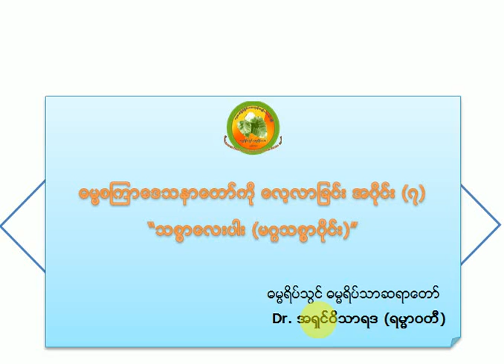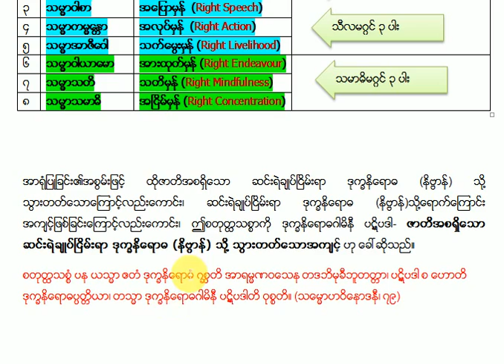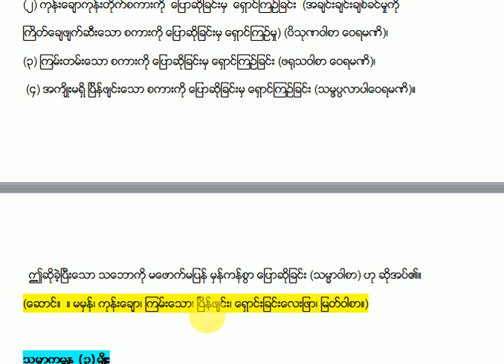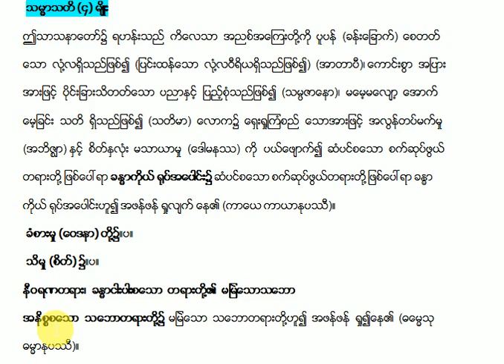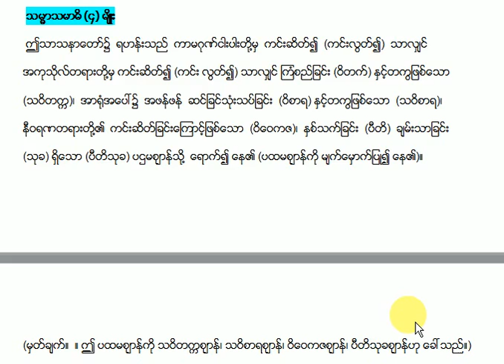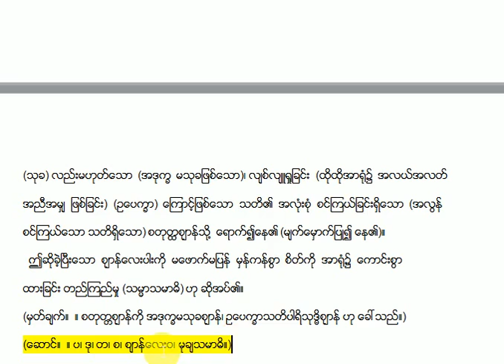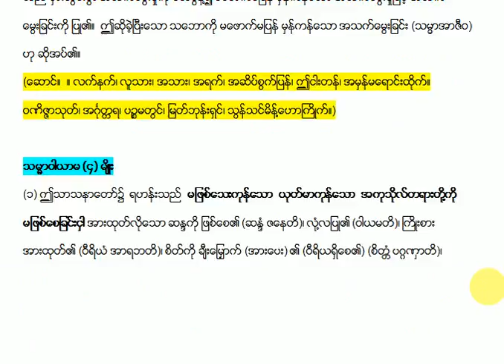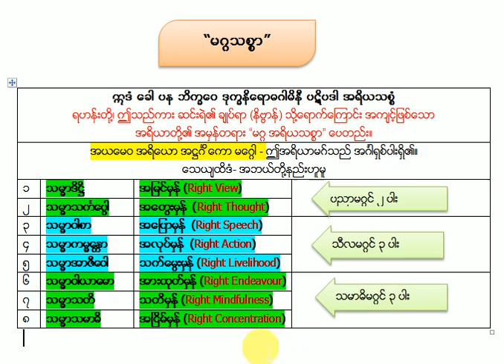ဓမ္မစကြာဒေသနာတော်ကိုလေ့လာခြင်း မဂ္ဂသစ္စာ အပိုင်း ၇ ဒေါက်တာအရှင်ဝိသာရဒ ရမ္မာဝတီ